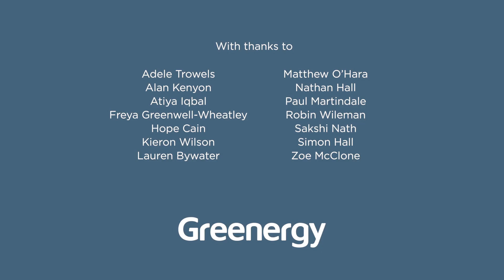Hightide Visit To Biofuels Teesside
Working with High Tide Foundation as part of their chemistry week project.  The students toured the plant and labs and met with staff to talk about career opportunities.